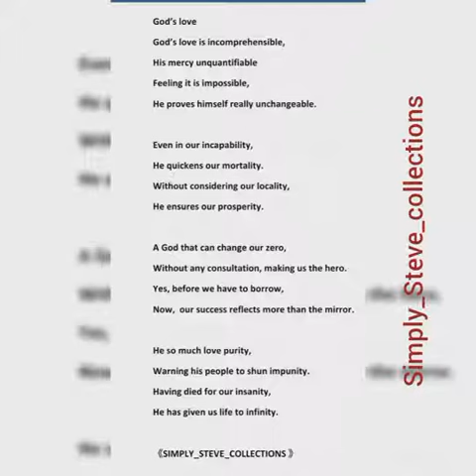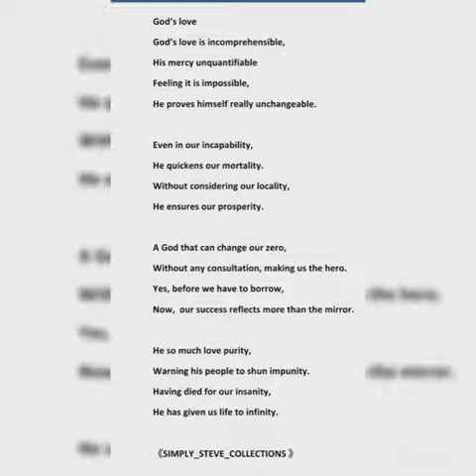God's love ❤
Simply_Steve_collections